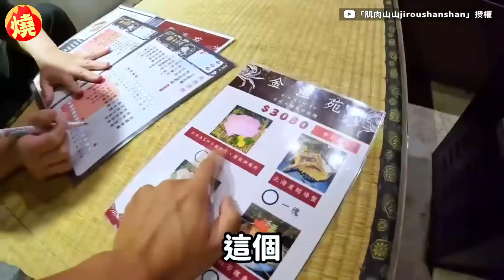南韓網紅祭台灣美食 望岳父母定居卻獲1回應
因喜愛台灣的人事物，南韓網紅肌肉山山目前與老婆Jooni，以租房的方式在台居住，不過最近山山透露岳父岳母有意看台灣的房子，讓兩夫妻有望成為有殼族，山山帶著岳父母去看台灣的房子後，更祭出台灣美食，打算用「美食計」引誘岳父母在台定居，山山更在席間向岳母撒嬌：「請一定要趕快搬來台灣。」但岳母卻表示：「爸爸說太貴了不讓我買。」但山山仍繼續表示若是媽媽搬來台灣，一定會每天買好吃的料理給她，逗得岳母開心不已，笑容都沒有停過。原始影片連結：